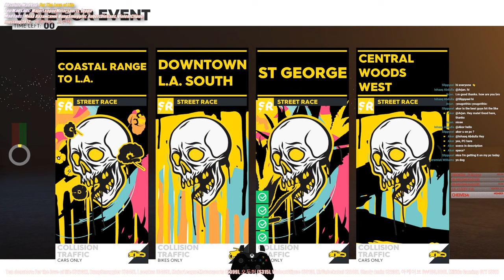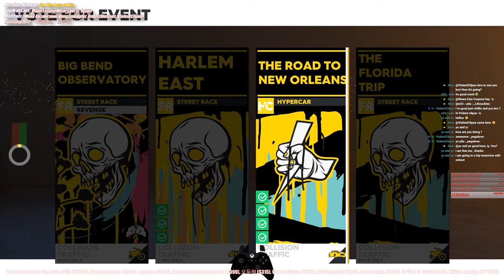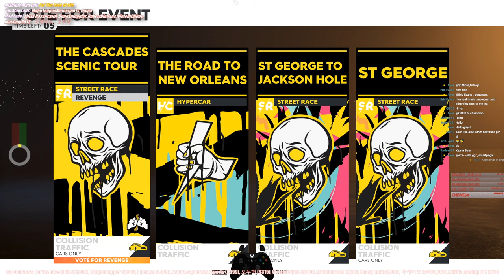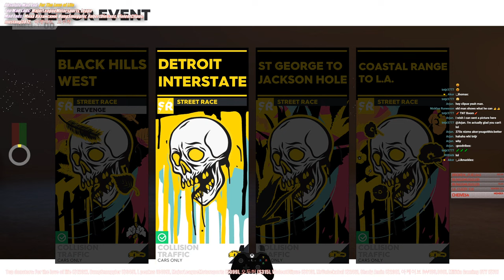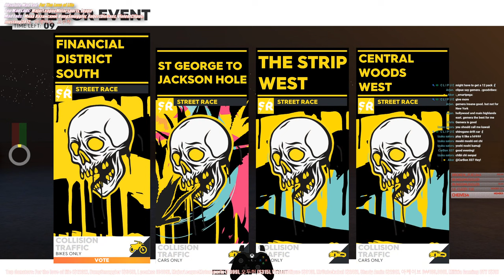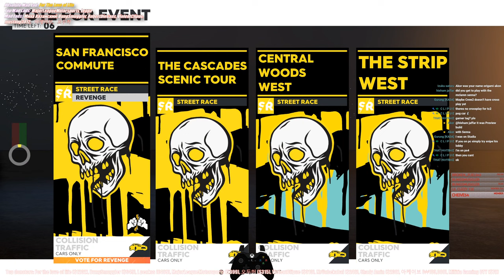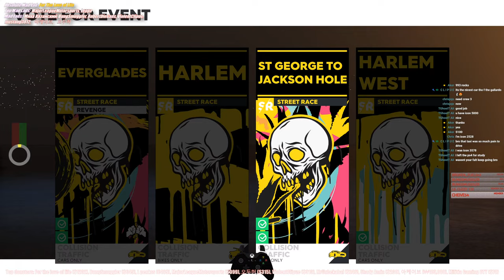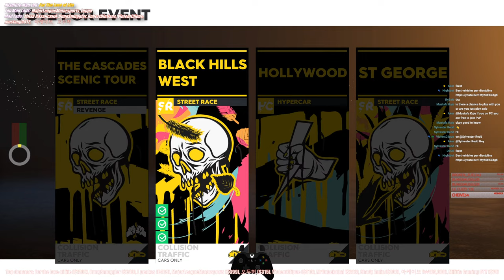The Crew 2 PvP (1440p)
My PC spec:
W10
i9-9900k, RTX3070, RAM 16Gb